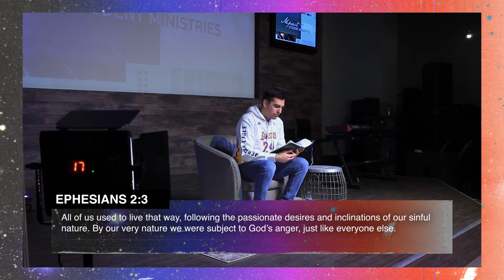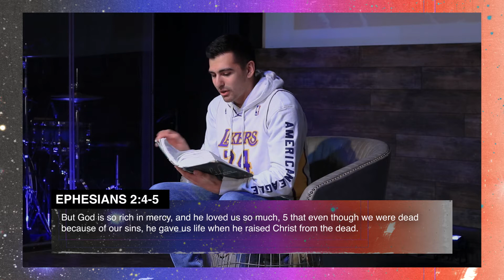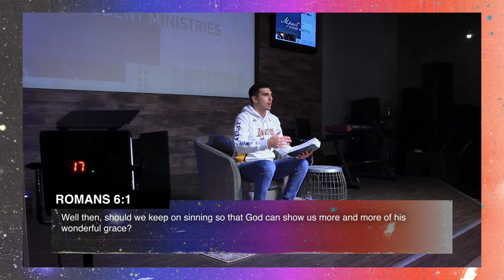Mpact WKND | December 27, 2020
Our Assistant Youth Pastor Joey Santora teaches us about the greatest gift we could ever receive.